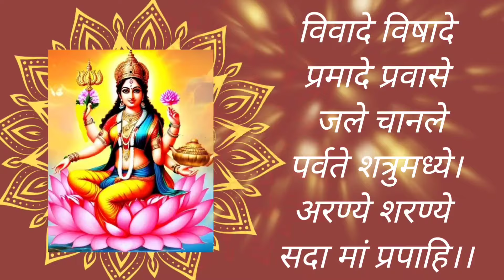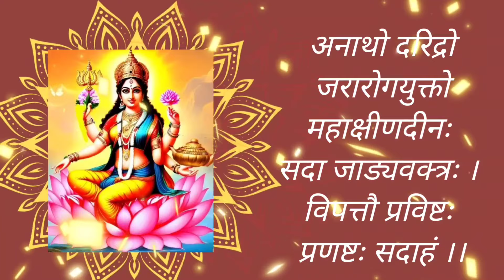BhavaniAshtakam With Lyrics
स्त्रोत एवं स्तुति , भजन सबसे आसान तरीका है ईश्वर को प्रस्सन करने का

adhyatmsudha